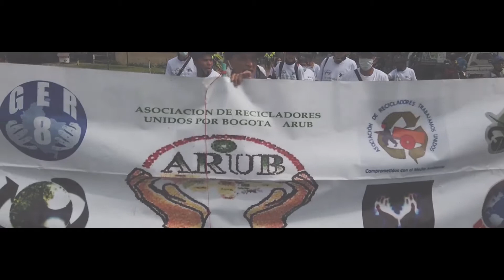Latin Latas apoyando a los recicladores de oficio, en la marcha del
Marchamos este 1 de marzo de 2021 junto a las y los recicladores de oficio de Bogotá. Para exigir mejores condiciones laborales y ser reconocidos como prestadores del servicio.